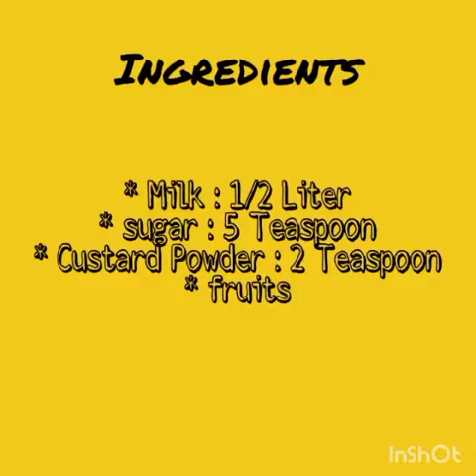Healthy Desert (Fruit Custard) by Shantanu Waghmare Grade 7, A